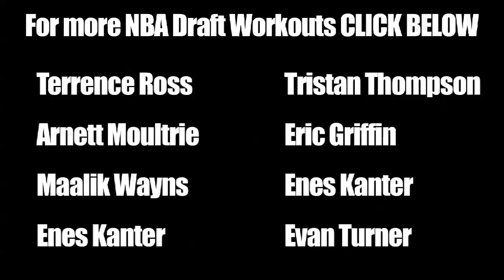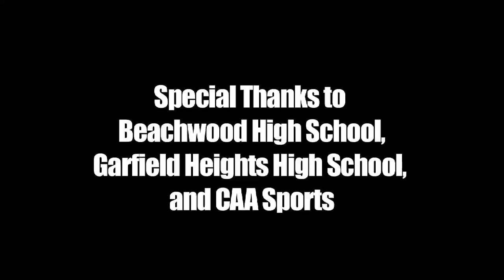Michael Kidd-Gilchrist 2012 NBA Draft Workout - Charlotte Bobcats #2 Pick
Michael Kidd-Gilchrist is a 6'7 NBA draft prospect who led Kentucky to the national championship.  Kidd-Gilchrist is currently training for draft workouts and polishing up his game with trainer Jerry Powell.